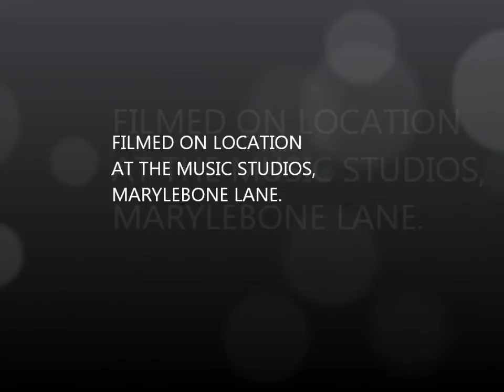West End Wendy meets Meredith Braun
West End Wendy Meets Meredith Braun at the Music Studios! We chat about her career, Muppets Christmas Carol (in which she played Belle) and her fantastic new Album "Someone Else's Story".